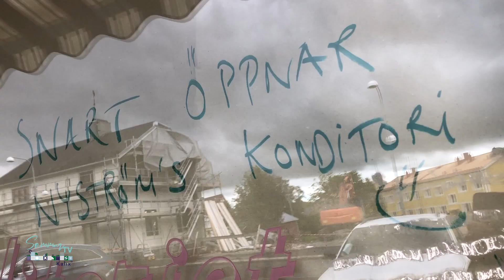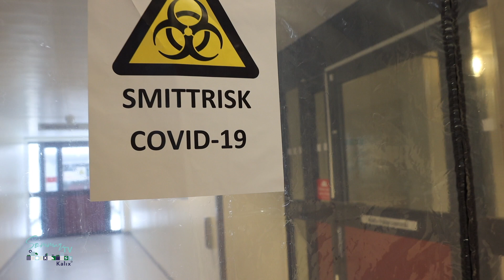Kalix Sommar-TV hälsar glad sommar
I sista programmet från Kalix Sommar-tv bjuder vi på flera riktigt fantastiska nyheter. Vi möter två drivna och kreativa kvinnor som flyttat hit och skapar mervärde för oss alla.
Camilla Frohm släpper sin nya låt ”Ta mig tillbaka” och Helene Nyström berättar om sin konditoridröm som nu blir verklighet.

Vårt kommunalråd Tommy Nilsson berättar om hur kommunen och krisledningsgruppen jobbar för att säkra tryggheten, säkerheten och dessutom vara ett steg före en eventuellt stor katastrof.

Det är inte alltid lätt att få till allt vid första tagningen - vi bjuder på några riktiga blooper från våra inspelningar.

Vi vill tacka alla er som tittat, tipsat, gillat och delat och önskar er en riktigt fin sommar här i vår fina kommun.

Stor kram från Redaktionen på Kalix Sommar-tv.